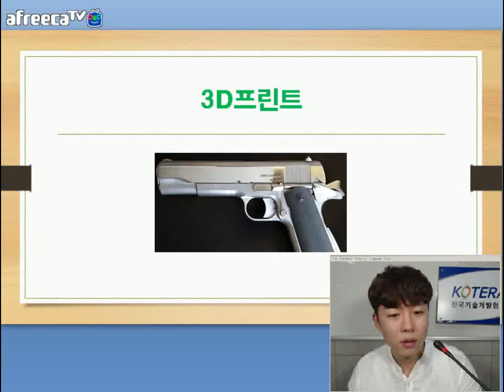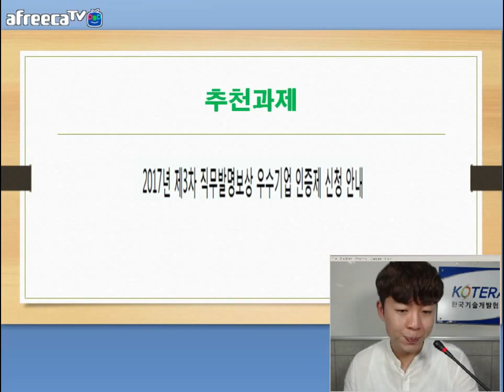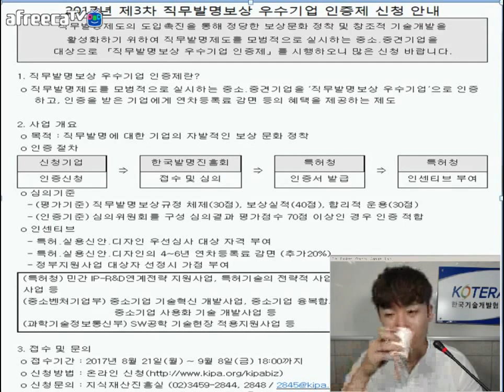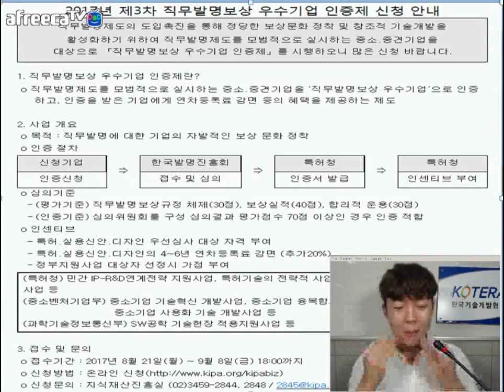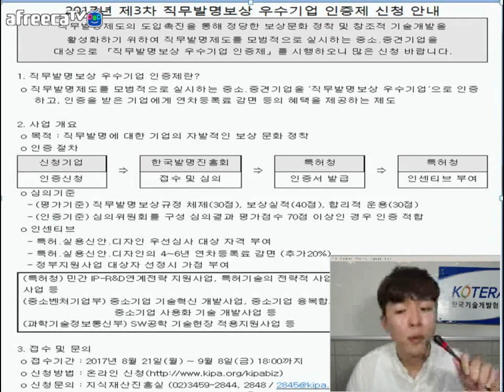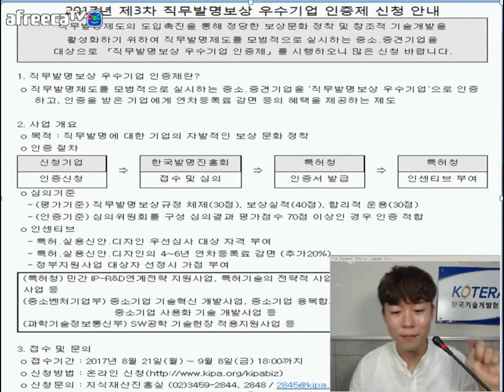[KOTERA TV] BJ쭈니의 추천과제 (170818)